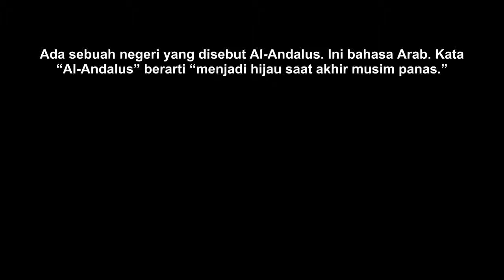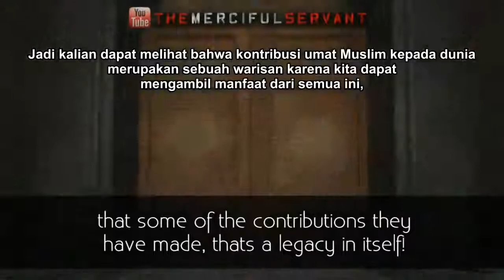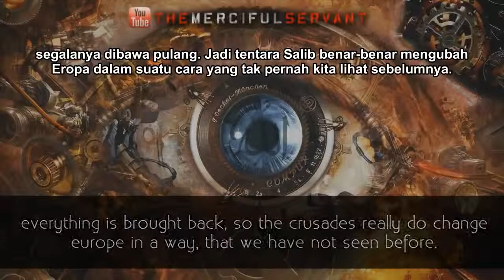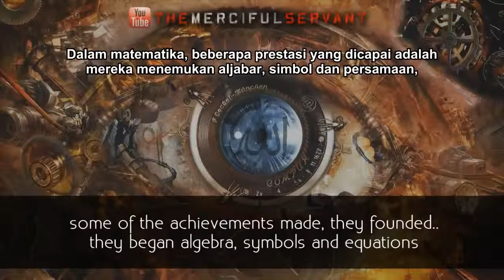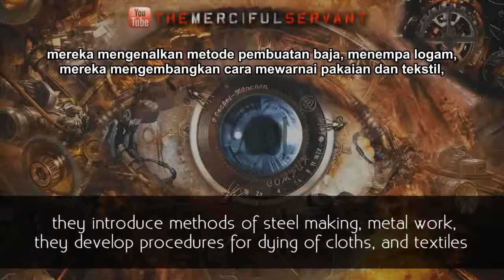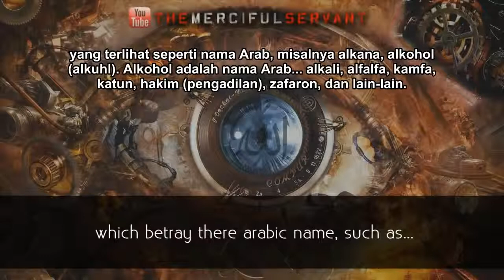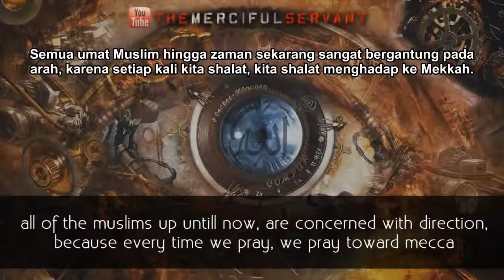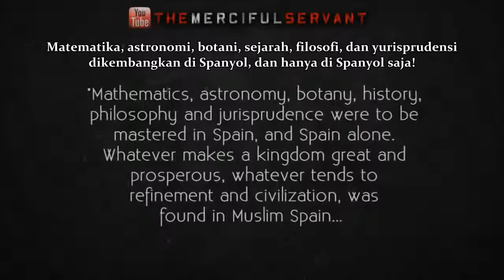Al-Andalus (Masa Kejayaan Islam di Spanyol)